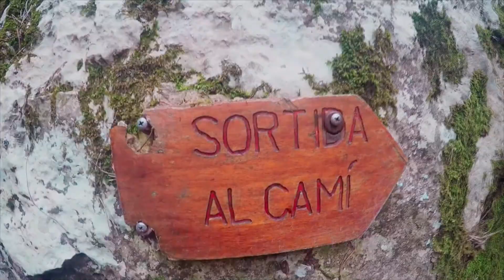Torrent de la Corba V3 A2 II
El torrent/barranco de la Corva o Corba es un barranco que se encuentra al borde Bruguera, en la comarca del Ripollès, en Girona. Es muy bonito y tiene un rapel excepcional que pasa por debajo de un arco de roca. Es el hermano pequeño del Nuria y por eso menos visitado y conocido. Sin gran dificultad, hay que tener en cuenta que alguna aproximación puede necesitar montar un pasamanos recuperable para la aproximación a las anillas.